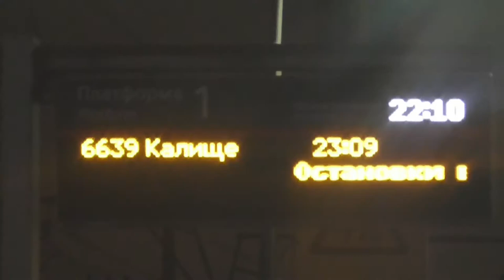[90х] "С опозданием 2 минуты!" Прибытие электропоезда ЭТ2М - 094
Электропоезд постоянного тока ЭТ2М - 094 (Приписан ТЧ-15 "Санкт-Петербург-Балтийский")
Сообщением -
"Балтийский вокзал - Калище".

Прибывает на о.п."Ленинский проспект",Октябрьская Железная Дорога.ОктЖД,РЖД.
Санкт-Петербург,Россия.
26.X.2020